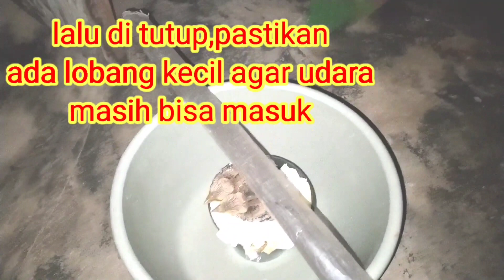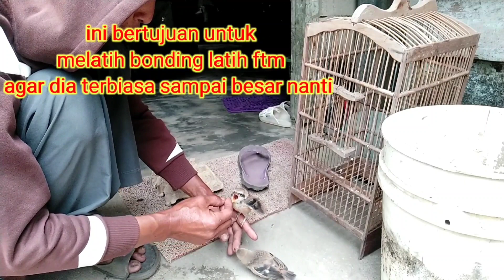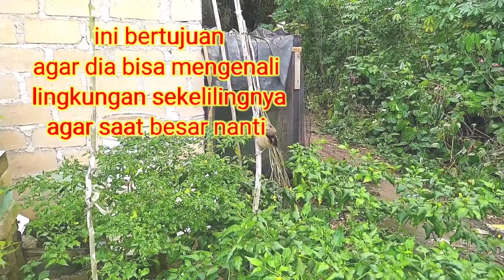Cara Merawat meloloh melatih jinak pomah,anakan burung pentet/ cendet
Ass gaes,pada video kali ini, cara Merawat meloloh melatih jinak pomah,anakan burung pentet/ cendet
Bagaimana videonya yoh kitak simak video berikut ini